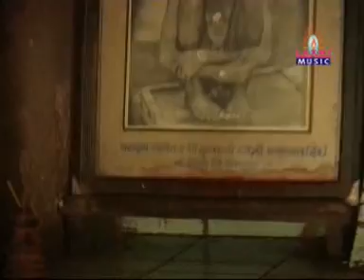Aarati Gurunatha | Mungsaji Mauli Songs | Marathi Bhakti Video Songs